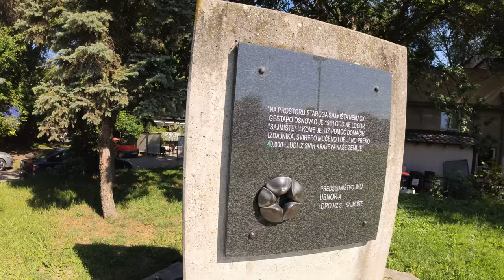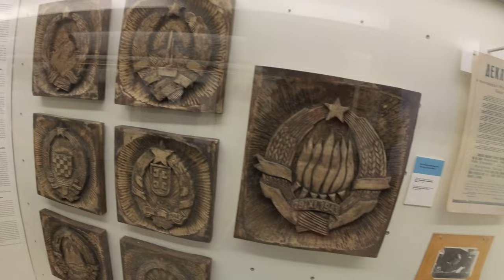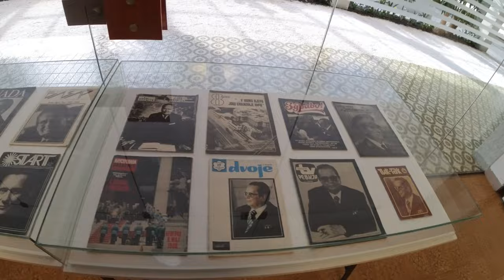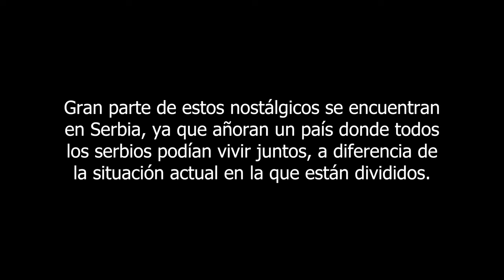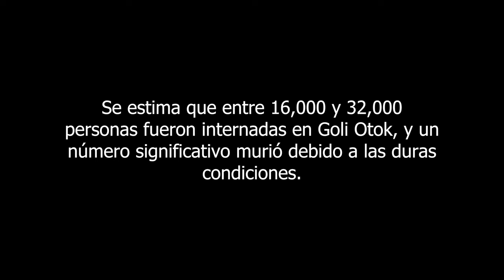El Dictador Más Carismático de Europa.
¿Qué pasa, diligentes? En este video, hablaremos sobre la influencia de Serbia (formando ya parte de Yugoslavia) en la Segunda Guerra Mundial, el contexto histórico de la zona así como el papel crucial de Tito. Exploraremos cómo fue Yugoslavia bajo su liderazgo y visitaremos el Mausoleo de la Casa de las Flores en Belgrado, Serbia.

00:00 Introducción
01:34 Campo de concentración de Sajmište
03:43 Relaciones de Yugoslavia con el exterior y enemistad con Stalin
04:47 Palacio de Serbia y Movimiento de los Países No Alineados
05:32 Hermandad y Unidad, la pacífica convivencia de las etnias en Yugoslavia
07:00 Museo de Yugoslavia y Casa de las Flores (Mausoleo de Tito)
10:11 Despedida del vídeo